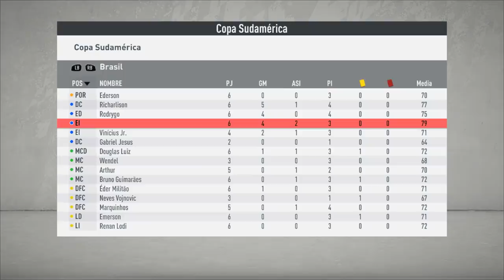RESIMULANDO TODA LA CARRERA DE RONALDINHO EN FIFA 20 (2020-2029) PARTE 1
10000 LIKES/Me Gusta :)